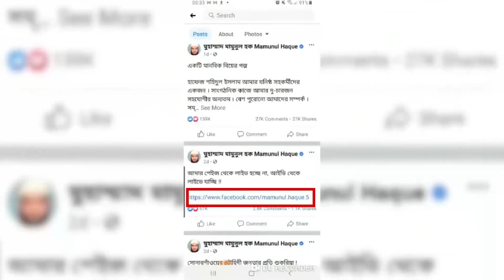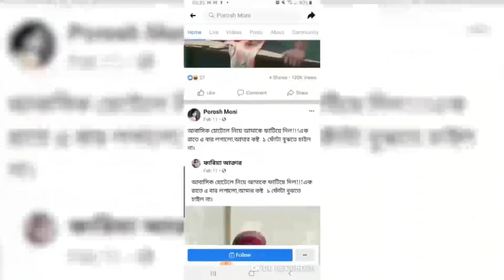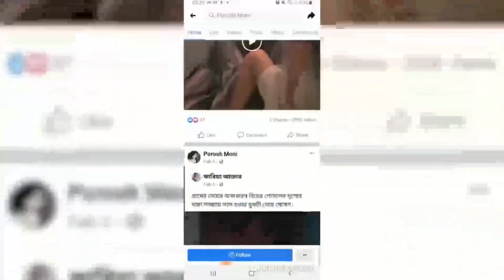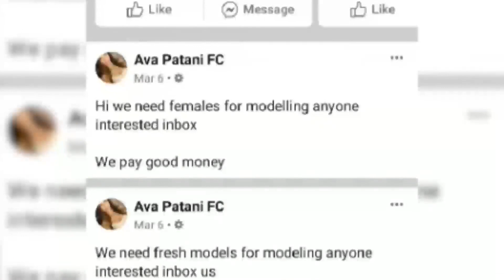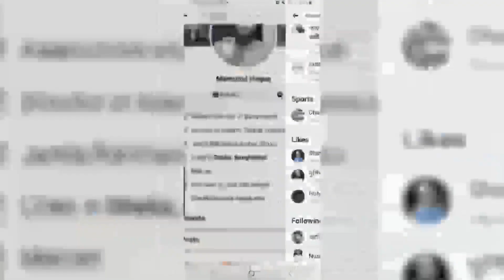🔴ব্রেকিং নিউজ || আবারও ফেঁসে গেলো হোটেল ঘটনায় মামুনুল হক || Update তথ্য ২০২১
🔴ব্রেকিং নিউজ || হোটেল ঘটনার জের ধরে
আবার ফেঁসে গেলেন মামুনুল হক || Update তথ্য ২০২১

সুপ্রিয় দর্শক ও শ্রোতা সত্য পথের সন্ধানে Mirania TV কারো বিপক্ষে নয়। শুধুমাত্র সত্যটা তোলে আনার চেষ্টা করে চলেছে!